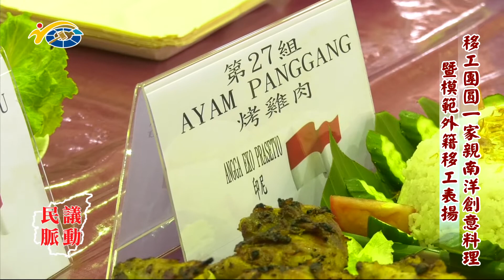20201211 民議脈動 移工團圓一家親南洋創意料理暨模範外籍移工表揚 (縣議員 張嘉哲、曾振炎、于秀英、賴燕雪、游宏達)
20201211 民議脈動 移工團圓一家親南洋創意料理暨模範外籍移工表揚 (縣議員 張嘉哲、曾振炎、于秀英、賴燕雪、游宏達)